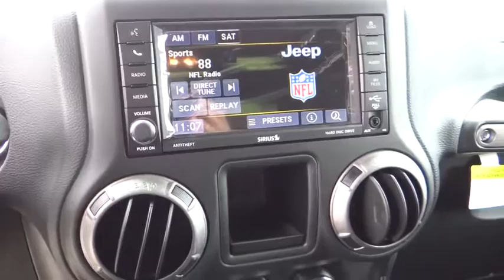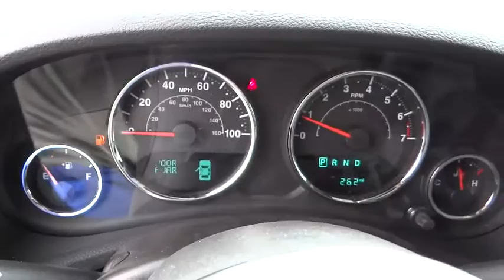2016 Jeep Wrangler Costa Mesa, Huntington Beach, Irvine, San Clemente, Anaheim, CA WR62287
2016 Jeep Wrangler